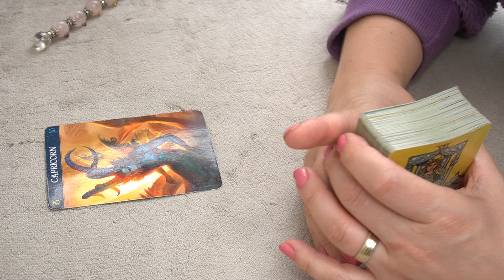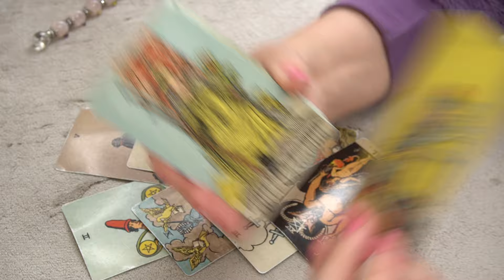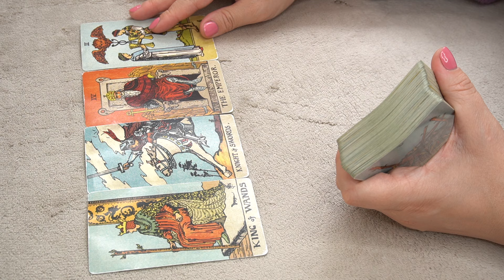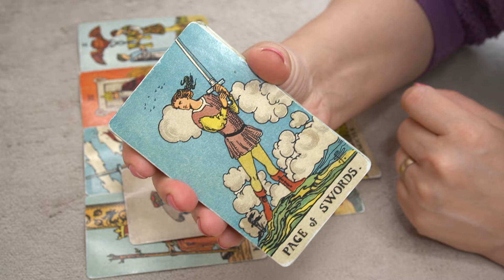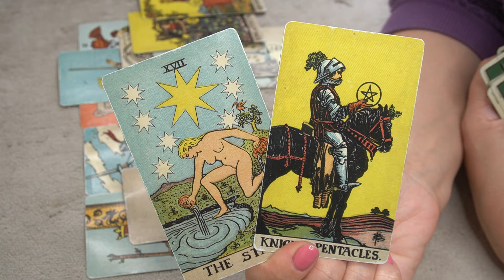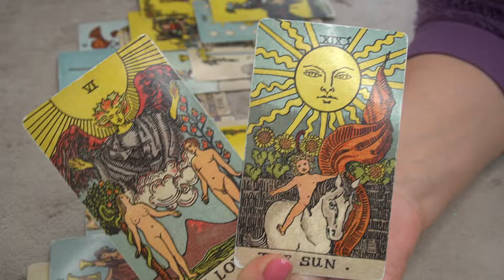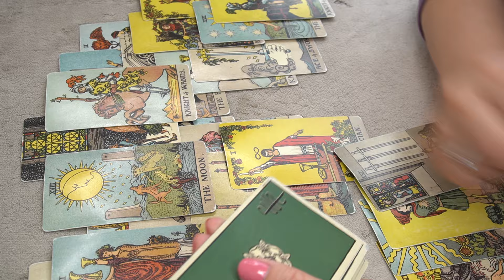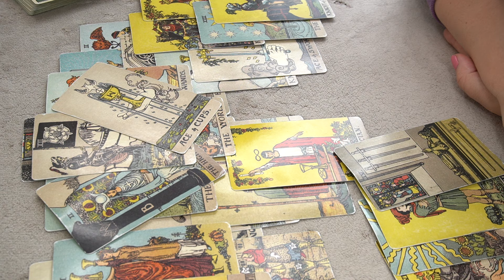CAPRICORN ♑️ NEXT 72 H * URGENT MESSAGES FOR YOU! *👀🔮📩👂💰🌎👀🌞 TIMELESS TAROT READING